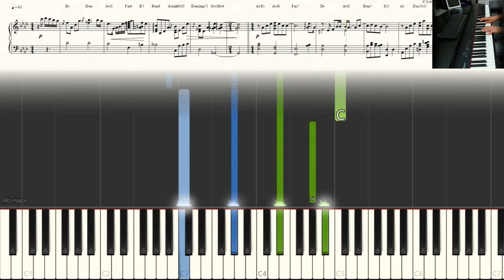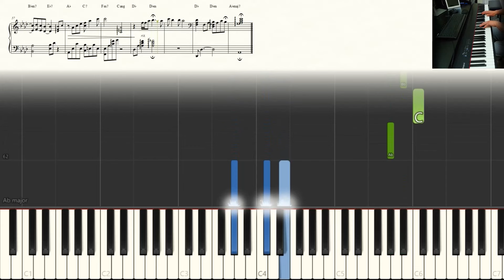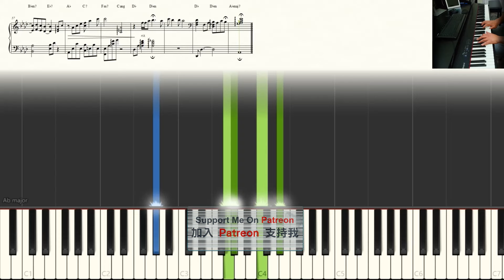《趁你旅行時搬走》Moon Tang 【神還原】 鋼琴 獨奏 琴譜 | Piano Cover + Sheet + Tutorial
《趁你旅行時搬走》Moon Tang  神還原鋼琴編曲（piano cover）：Bernard Hui